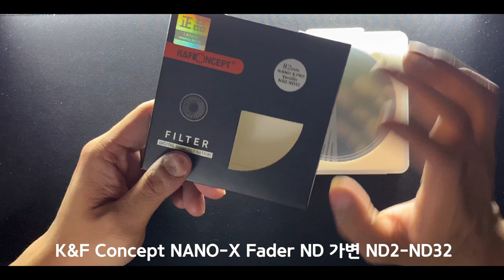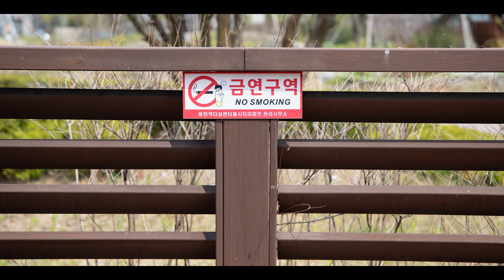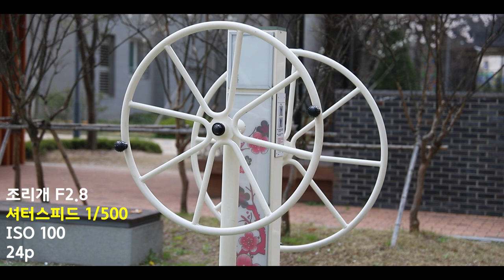ND필터 꼭 필요한가요? 필터는 무조건 비싼 걸 사야 하나요? /K&F Concept NANO-X Fader ND 가변 ND2-ND32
오늘은 K&F Concept NANO-X Fader ND 가변 ND2-ND32라는 ND 필터를
가지고 왔습니다.!

필터값이 만만치 않은데 내 지갑 사정에 맞는 필터의 성능은 어느 정도인지
구매해도 괜찮은지 안 괜찮은 지 참고가 되었으면 좋겠네요!

영상 제품 정보
제품 명 : K&F Concept NANO-X Fader ND 가변 ND2-ND3